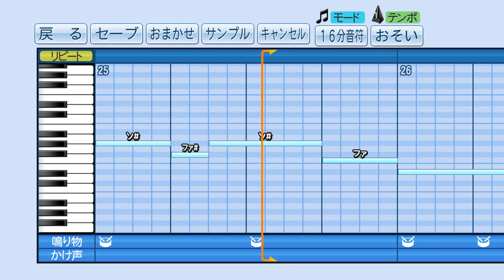【パワプロ2016】応援曲 君をのせて 【天空の城ラピュタ】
歌手:井上あずみ